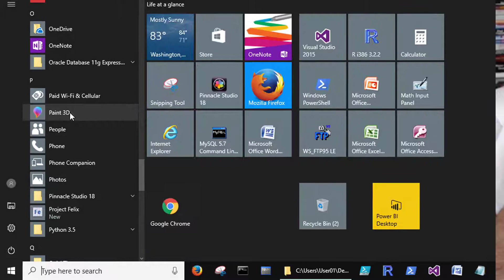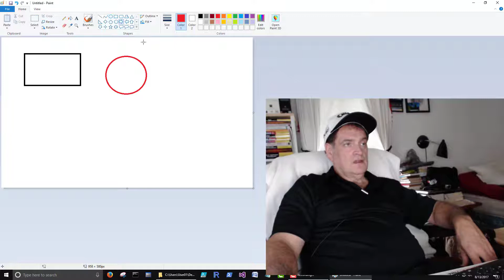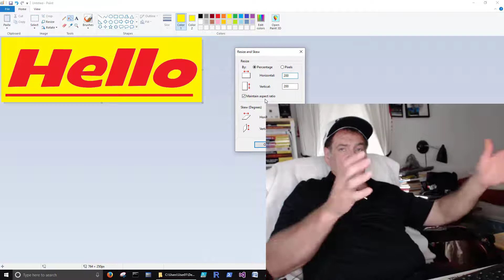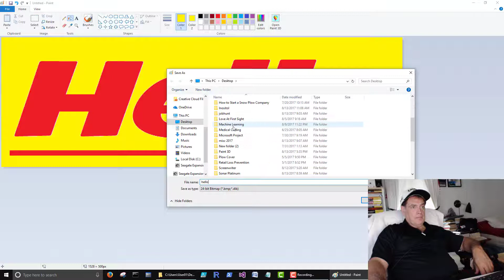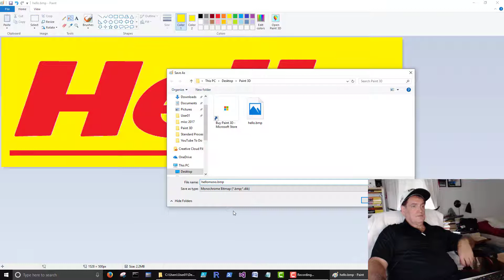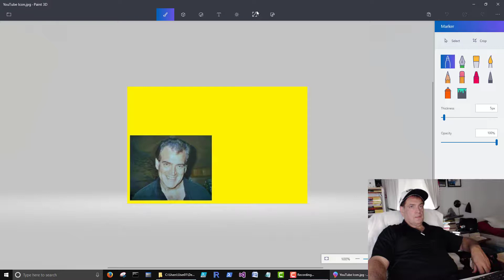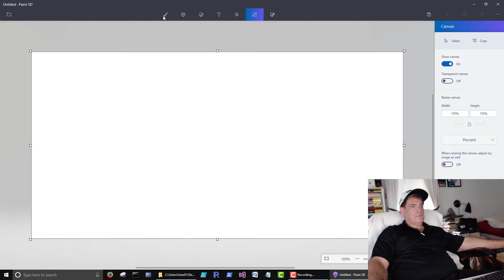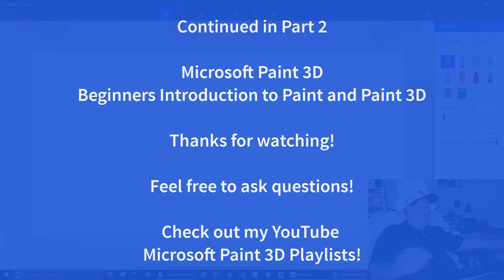Microsoft Paint 3D, Beginners Introduction to Paint and Paint 3D, Part 1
In this video, we'll go over a quick introduction to Microsoft Paint and Microsoft Paint 3D.